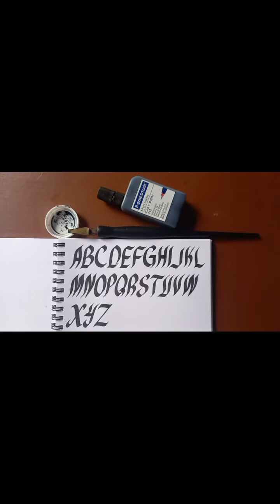Gothic Lettering my own style; Using Speedball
Just sharing my artwork using speedball size C-1. I hope you like it!.